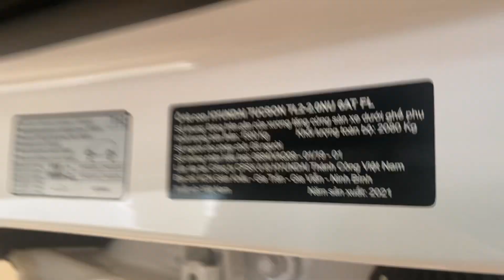Thanh Lí 03 Mẫu Hyundai Tucson Dầu, Xăng thu vốn! Tội gì mua Honda Crv, Xpander! 0965525989